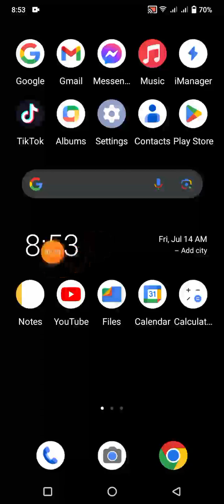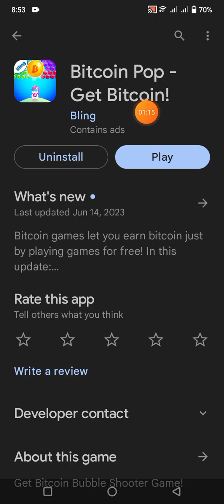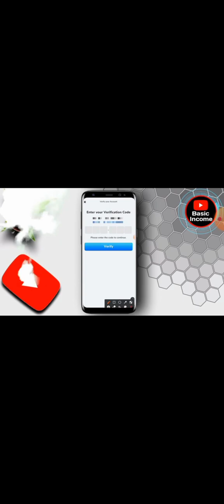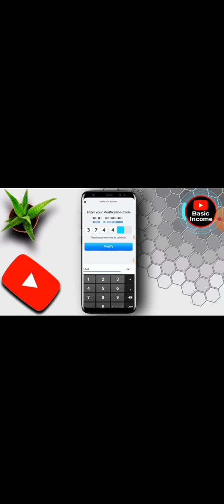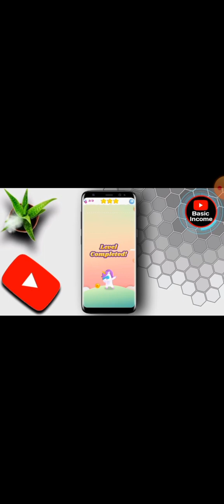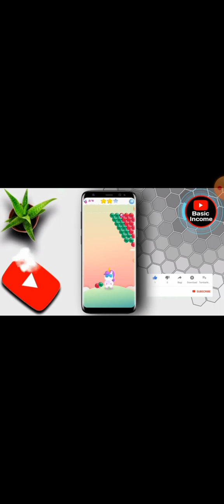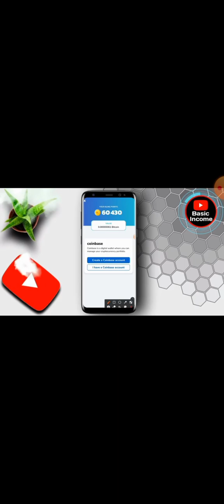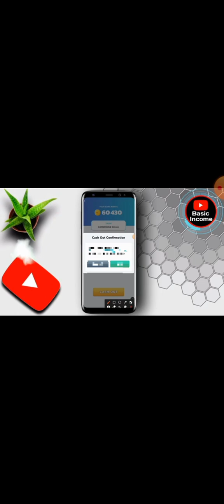How to make money